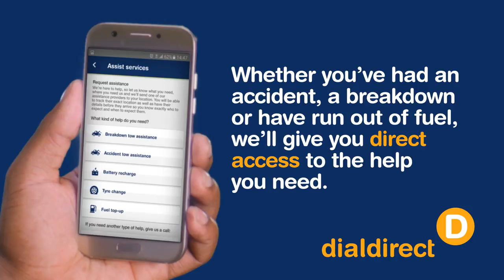Tow Truck Direct – Another Dialdirect first.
Tow Truck Direct allow all Dialdirect Customers to Manage their own emergency and other assist services.
You are now able to:

- Request for assistance without phoning the call centre
- Be located automatically or give us your address where help is needed
- Know who will be helping and track the driver and estimated time of arrival.
- Be assured that the right certified provider supplies the correct service to you.

Tow Truck Direct gives you peace of mind when you need it the most.